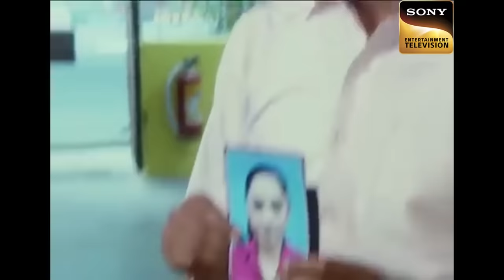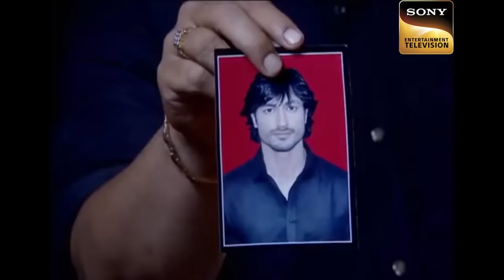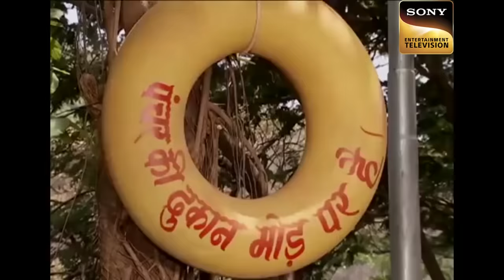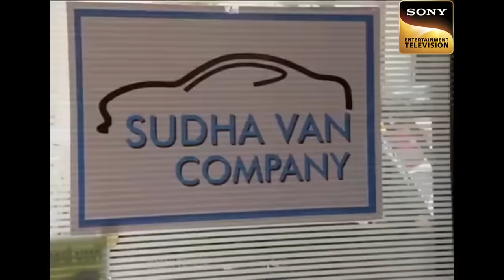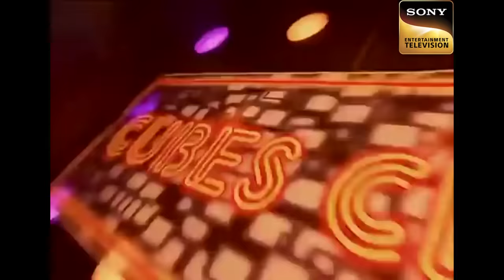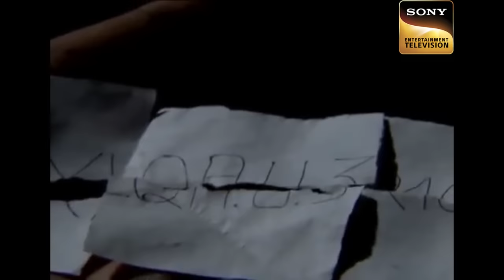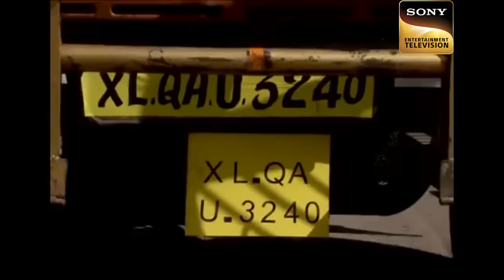CID Officer फंसा अपहरणकर्ताओं की जाल में | CID Jungle Series | सीआईडी | Full Episode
CID Officer Purvi gets kidnapped while saving a reputed commando officer, while doing so she faced challenges and threats from the kidnappers. Team CID gets involved in the case which put her life at risk, How will team CID save Purvi from danger?